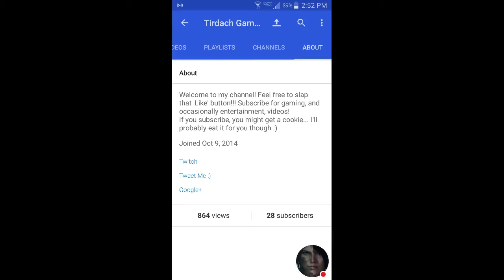Well, I'm Still Trying to Live Up to This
Thanks for all the support, and let me know what you want to see in my videos!